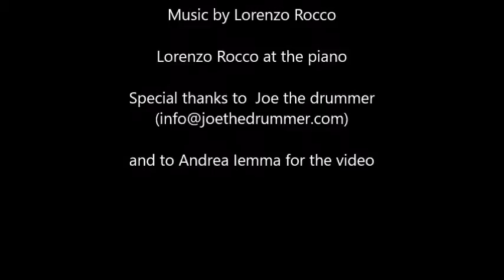Jazz Remenbrance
Jazz Remenbrance - Music by Lorenzo Rocco (Joe on the drums: joethedrummer.com) - video by Andrea Iemma: Voss (Norway), during Pre-Worlds 2007, and in Castelluccio di Norcia (Italy) during a training flight.

If you'd like to buy Lorenzo's compositions or visit his website please